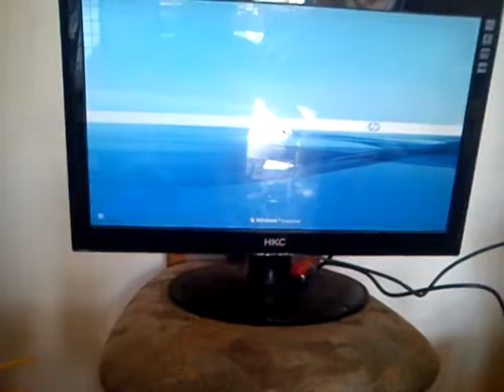Trans(en)human-is-muss gruselig was soll der shice?